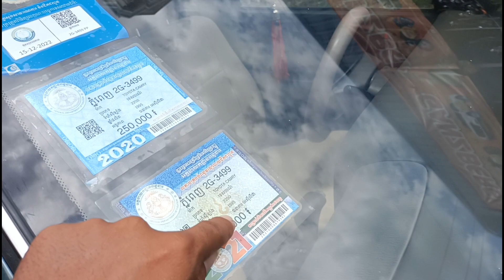លក់ឡានធូរៗ,ហេីម,95(4250)$/0978033247+0973266475+0963430015+017295632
សូមអរគុណសម្រាប់ការចូលមកទស្សនា!
*** សម្រាប់បងប្អូនដែលចង់ឧបត្ថម្ភការផ្សាយ សូមបរិចាគតាមរយៈ
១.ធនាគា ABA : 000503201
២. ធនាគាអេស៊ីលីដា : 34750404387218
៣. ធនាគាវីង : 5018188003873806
សូមអរគុណ!